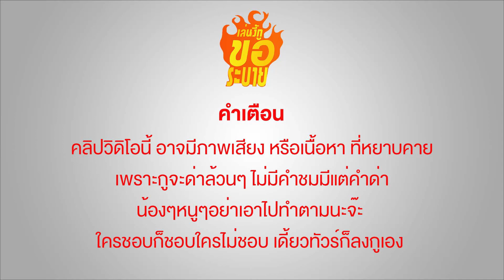เล่นงี้กูขอระบาย EP.1 : หงส์แดงพ่ายไบรท์ตันแบบเละเทะสู้ไม่ได้ !!